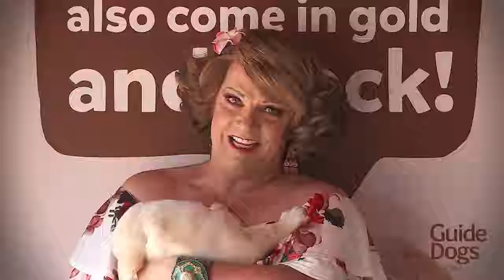Guide Dogs Victoria - Dolly Diamond - Puppy Raising Message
Dolly Diamond talks about the Puppy Raising Program at Guide Dogs Victoria.

Video produced by Big Mouth Media Digital